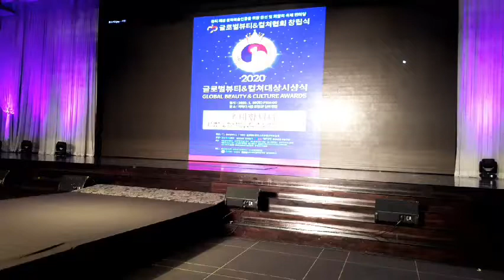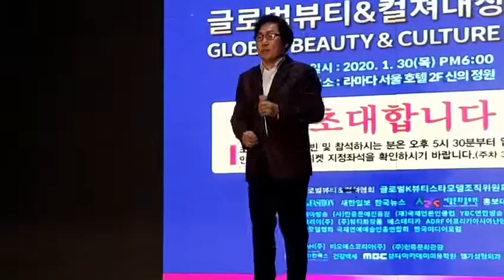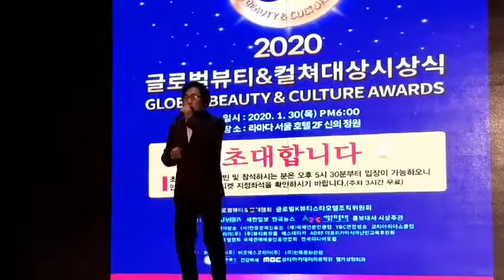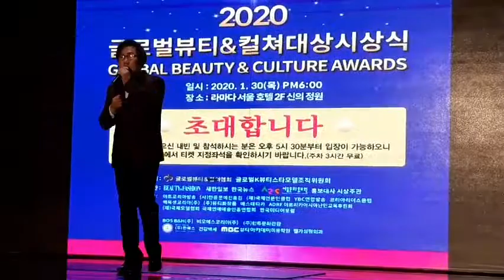가수동이 시시때때, 2020글로벌뷰티스타콘테스트, 가요창고, 트롯뱅크, 트롯창고